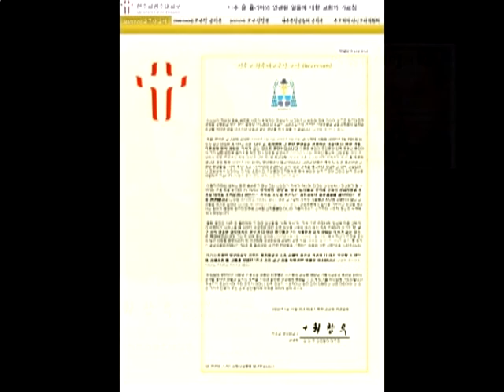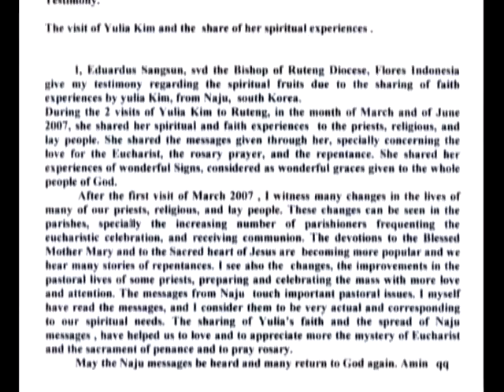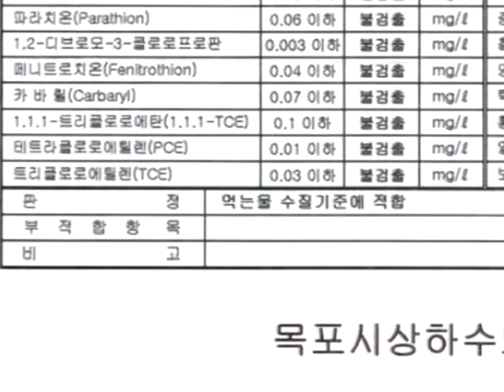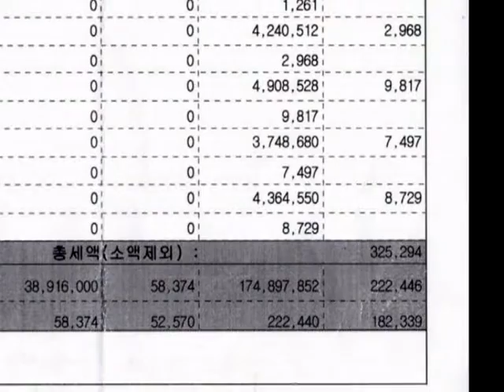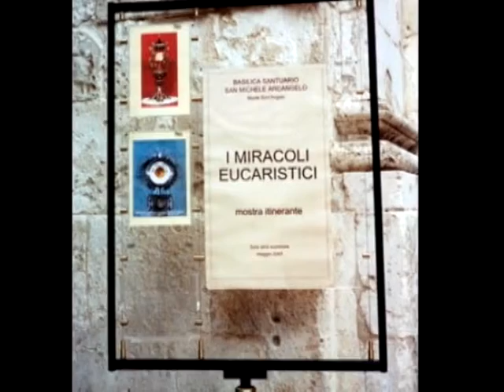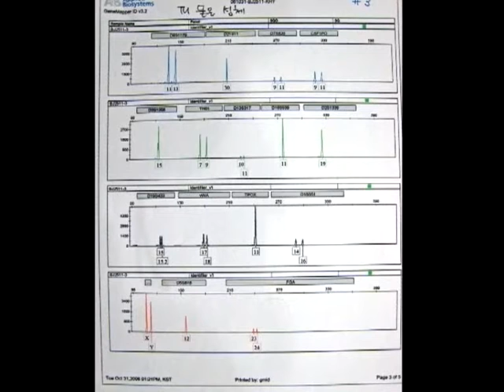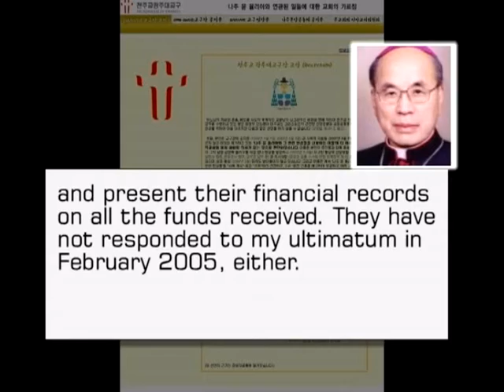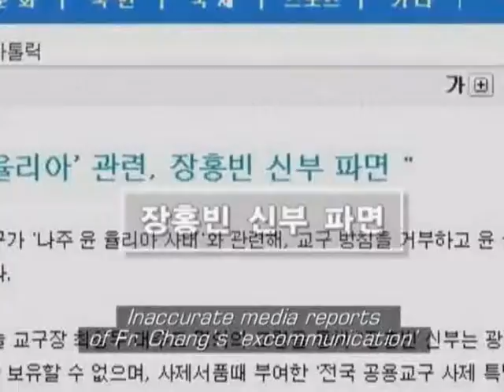The truth about Naju. (unity)